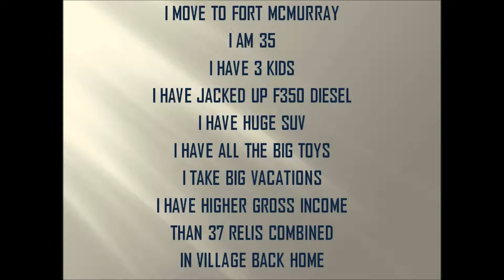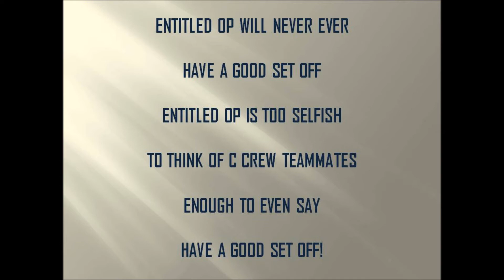CNRL C CREW 0057 ENTITLED OP